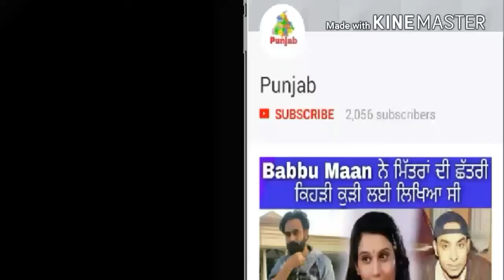Funny Indian Man Dance